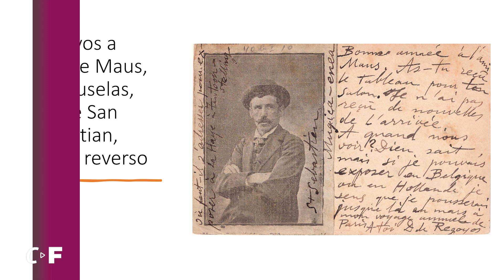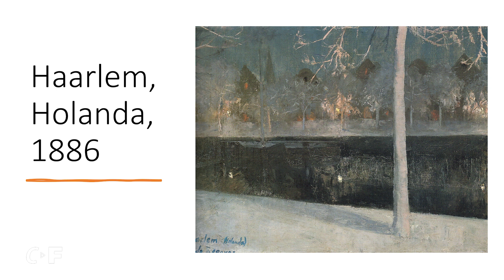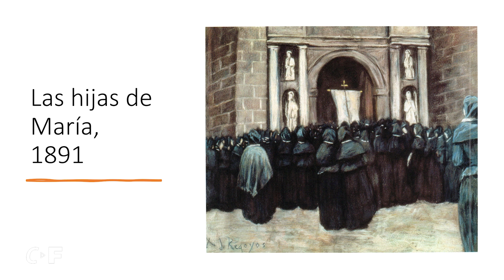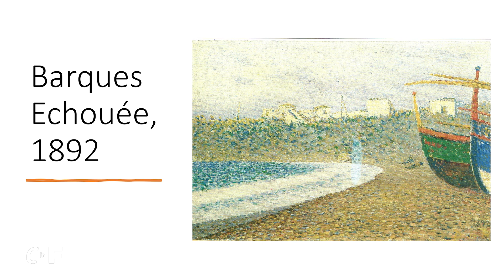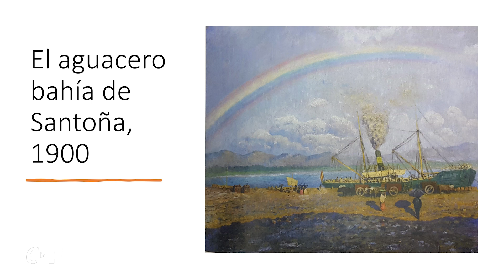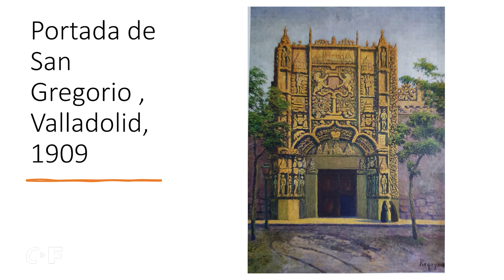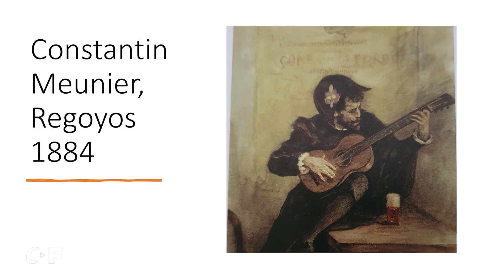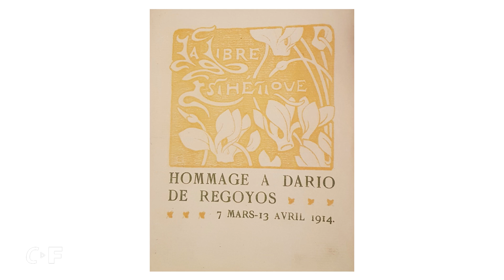"Darío de Regoyos: Historia de una Rebeldía" | Conferencia de Juan San Nicolás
En 2023 se cumplen 110 años del fallecimiento de Darío de Regoyos, uno de los maestros más olvidados del arte español. Canal FUNDOS Fórum presenta: "Darío de Regoyos, historia de una rebeldía". Una conferencia impartida por el coleccionista Juan San Nicolás, en la que se repasa la vida y obra de Darío de Regoyos, así como su estilo artístico, y su amistad con grandes artistas como Seurat, Signat o Pisarro. ¿Conoces a Darío de Regoyos? ¡Descubre su historia en Canal FUNDOS Fórum!

Esta conferencia forma parte de la programación cultural de la exposición "Sorolla y el paisaje de su época".

⬇ NAVEGACIÓN ⬇

00:00 - 01:01 | Introducción
01:01 - 08:53 | De España a Bélgica
08:53 - 12:07 | Las "rebeldías" de Regoyos
12:07 - 13:46 | Fotografías de Regoyos
13:46 - 19:11 | Primeras obras
19:11 - 25:45 | Simbolismo y la España negra
25:45 - 42:17 | Puntillismo
42:17 - 46:00 | Retratos de Regoyos
46:00 - 47:16 | Círculo de los Veinte
47:16 - 48:30 | La muerte de Regoyos
48:30 - 49:32 | Vida personal de Regoyos
49:32 - 49:55 | Despedida

Una producción de Saber Media. Canal FUNDOS Fórum es un proyecto de innovación cultural impulsado por la Fundación Obra Social de Castilla y León.